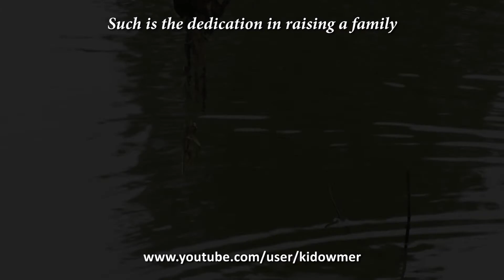This is how a SUNBIRD's Nest looks like!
The first time I came across the sunbird's nest, I was so surprised by how far from sturdy it looked. Just imagine the little chicks hidden in this flimsy contraption. But obviously, the parents knew what they were doing. What's more, they cleverly built this nest suspended on a nondescript branch arched over the pond, a choice which reflected their desire to protect their young.